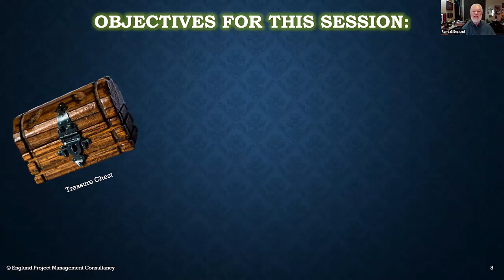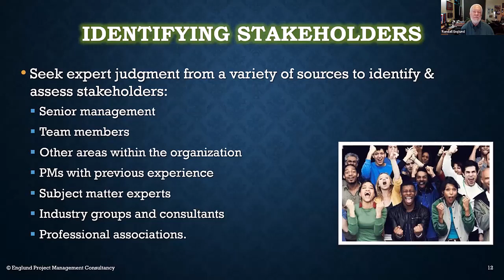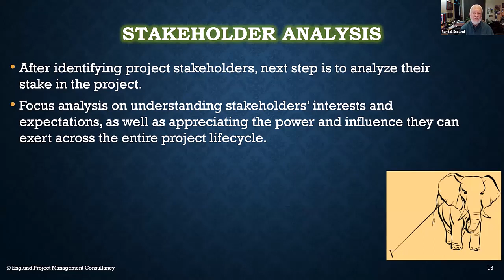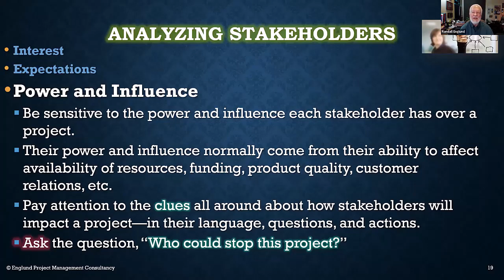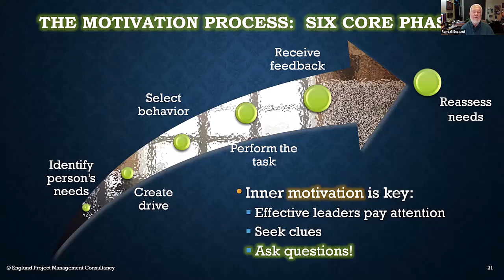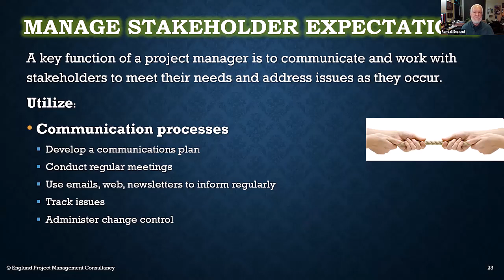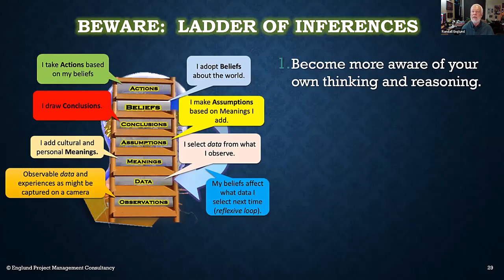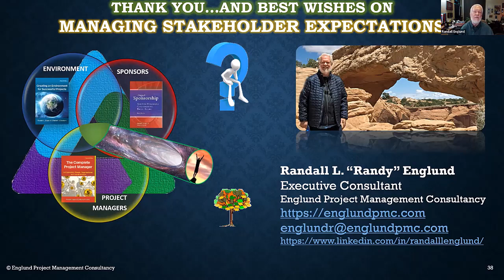Managing Stakeholder Expectations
Project stakeholders are people or groups whose influence can have a positive or negative impact on the outcome of a project.  For that reason, it is imperative to have a clear understanding of who these individuals and groups are; where their expectations and interest lie; and how best to effectively manage expectations throughout project lifecycles.

ABOUT THE PRESENTER: Randall L. Englund is executive consultant for the Englund Project Management Consultancy. He regularly develops and delivers workshops, conference presentations, university courses, and consulting engagements world-wide.